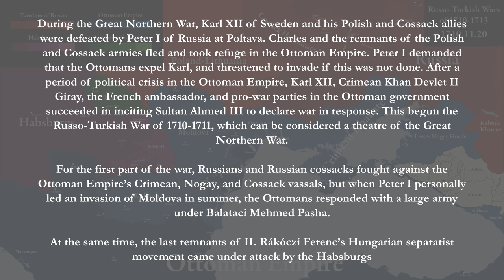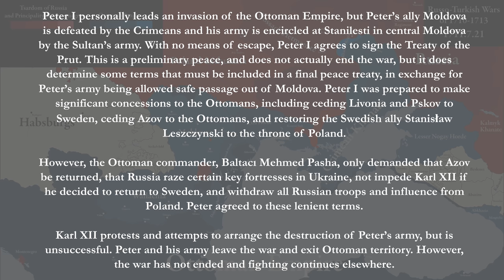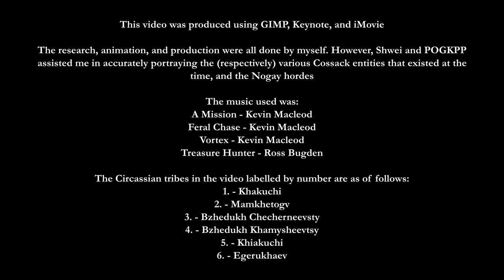The Pruth War: Every Day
The wars between Russia and the Ottoman Empire during the Great Northern War, every day.